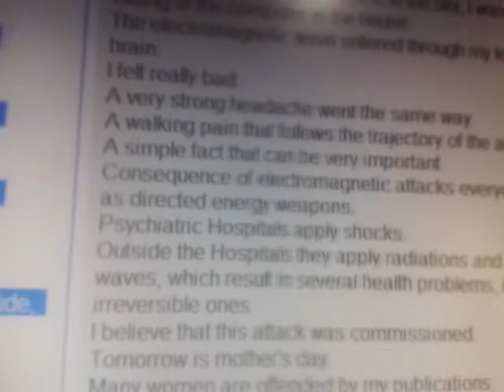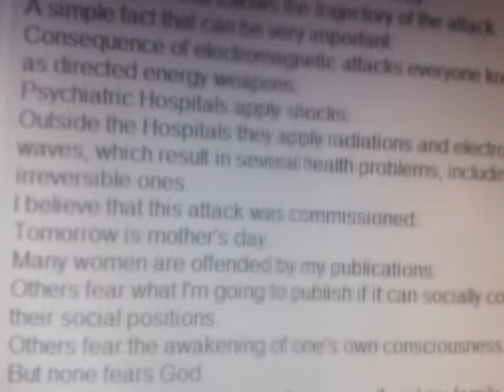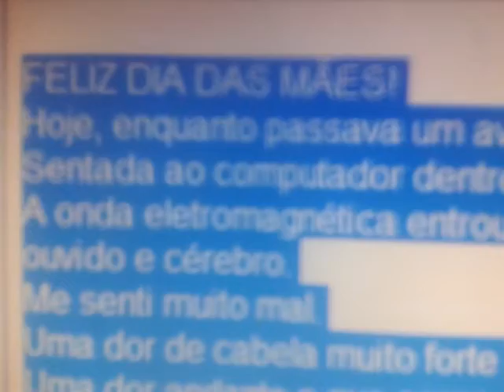FELIZ DIA DAS MÃES!DEPOIMENTO DE VÍTIMA DE ASSÉDIO ELETRÔNICO, PSICOTRONICO E ELETROMAGNÉTICO.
Today, as I was passing a plane in the sky, I was shot.
Sitting at the computer in the house.
The electromagnetic wave entered through my left hand, ear and brain.
I felt really bad.
A very strong headache went the same way.
A walking pain that follows the trajectory of the attack.
A simple fact that can be very important.
Consequence of electromagnetic attacks everyone knows, as well as directed energy weapons.
Psychiatric Hospitals apply shocks.
Outside the Hospitals they apply radiations and electromagnetic waves, which result in several health problems, including irreversible ones.
I believe that this attack was commissioned.
Tomorrow is mother's day.
Many women are offended by my publications.
Others fear what I'm going to publish if it can socially compromise their social positions.
Others fear the awakening of one's own consciousness.
But none fears God.
I do, and I request protection from myself and my family.
Naly de Araujo Leite
Hoje, enquanto passava um avião no céu fui alvejada.
Sentada ao computador dentro de casa.
A onda eletromagnética entrou pelo meu lado esquerdfo, ouvido e cérebro.
Me senti muito mal.
Uma dor de cabela muito forte percorreu mesma trajetória.
Uma dor andante e que segue a trajetória do ataque.
Um simples dado que pode ser muito importante.
Consequência de ataques eletromagnéticos todos sabem, assim como armas de energia dirigida.
Nos Hospitais Psiquiátricos aplicam choques.
Fora dos Hospitais aplicam radiações e ondas eletromagnéticas, que resultam em vários problemas de saúde, inclusive irreversíveis.
Eu acredito que tenha sido encomendado esse ataque.
Amanhã é dias das mães.
Muitas mulheres se sentem ofendidas com minhas publicações.
Outras temem o que vou publicar se isso pode comprometer socialmente suas posições sociais.
Outras temem o despertar da própria consciência.
Mas nenhuma teme a Deus.
Eu sim, e a ELE peço proteção pra mim e minha família.